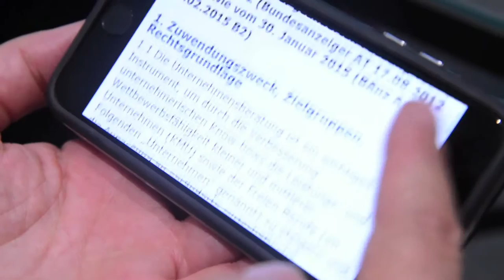Interview mit Business Coach Claudia Schulte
Claudia Schulte hat sich für ein Video von entschieden, weil Sie jemanden gesucht hat, der Ihren integrativen Ansatz als Businesscoach professionell vorstellt und der ihre Persönlichkeit seriös und sympathisch präsentiert. Im Interview zeigt Claudia Schulte auf, welche Unterstützung Selbständige und Festangestellte bei ihr erwarten können. Ihre Schwerpunkte liegen bei der Förderung von Unternehmern, Einzelkämpfern und Existenzgründern. Dieses Interview ist ein Beispiel für Berufstätige, die sich professionell und werbewirksam mit einem Video vermarkten möchten. Wir machen gerne auch Ihr authentisches Video!